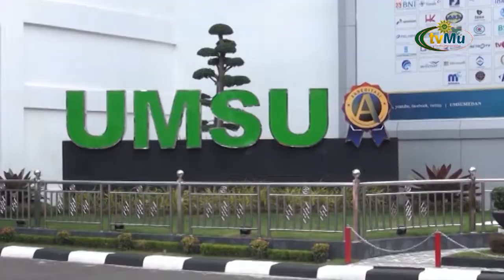Peluncuran dan Bedah Buku Relasi Media dan Kampus